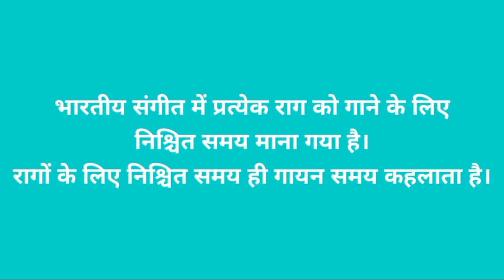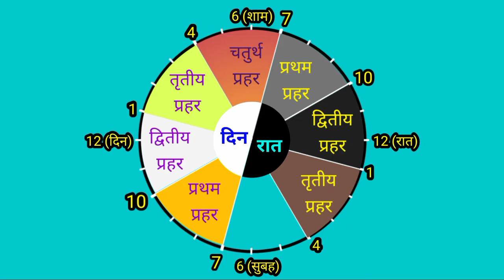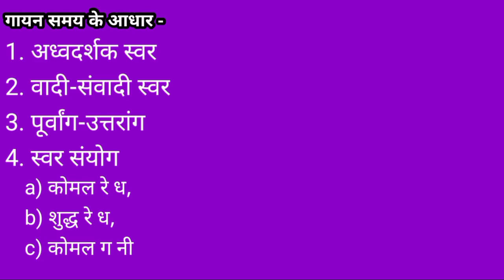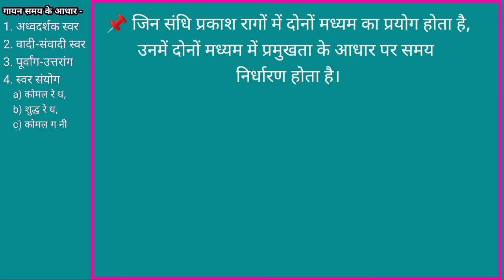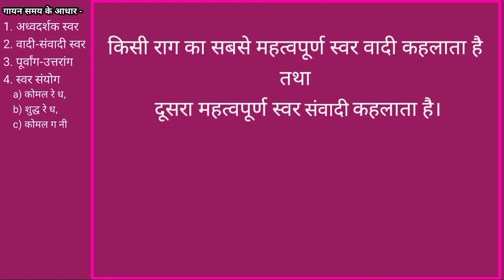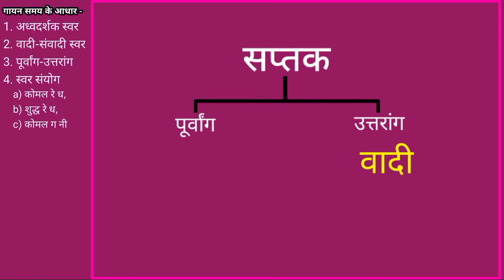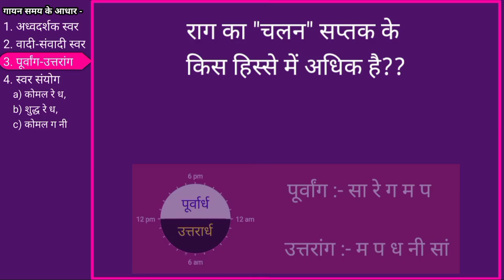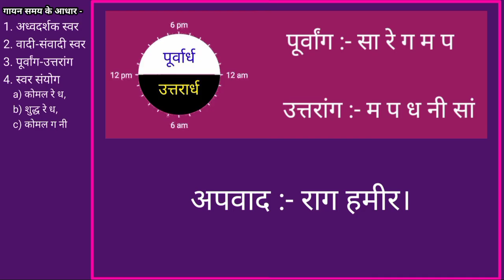गायन समय (Gayan Samay) |Part 1| रागों का गायन समय | रागों का समय सिद्धांत||Time theory of Raagas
१.रागों का गायन समय
२.गायन समय में अध्वदर्शक स्वर का महत्व
३.गायन समय में वादी संवादी स्वर का महत्व
४.गायन समय में पूर्वांग उत्तरांग का महत्व
Gayan Samay
Ragon ka samay siddhant
Time theory of ragas

This will help you for music exam. Music students can learn here music theory for NET/JRF, KVS music teacher, NVS music teacher or collage exam. Watch here music theory videos on Soft Music Theory.